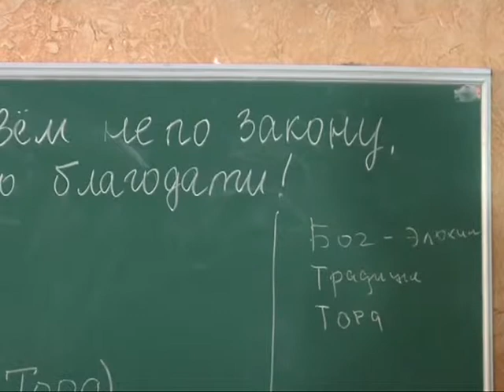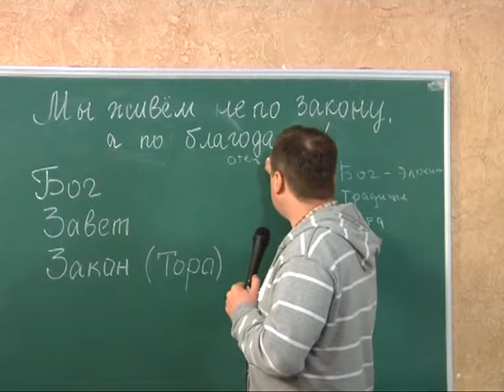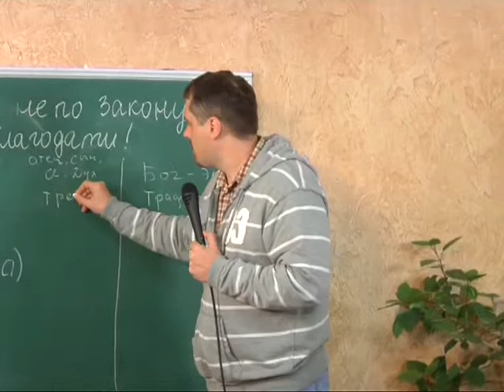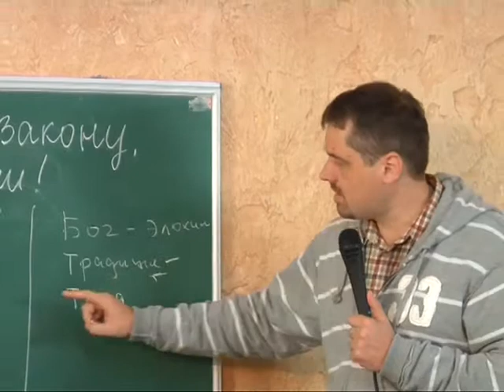МЕБИ Александр Шайнога "Тора и Новый Завет" Урок 2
Александр Шайнога "Тора и Новый Завет"  Урок 2